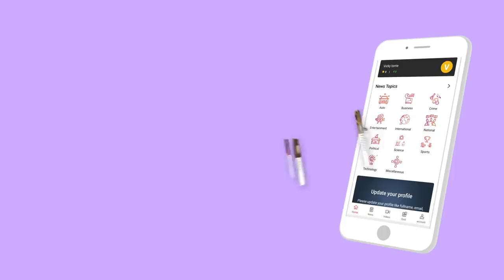ஜெயலலிதாவின் வாழ்வும் வரலாறும் | SP லக்‌ஷ்மணன் பார்வையில் | Episode 15